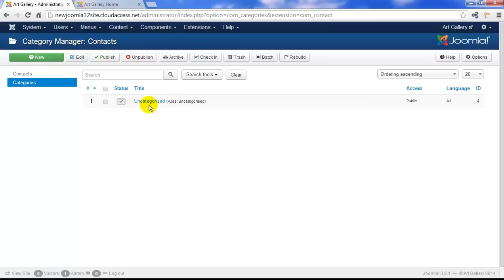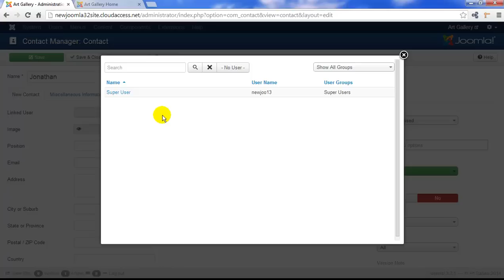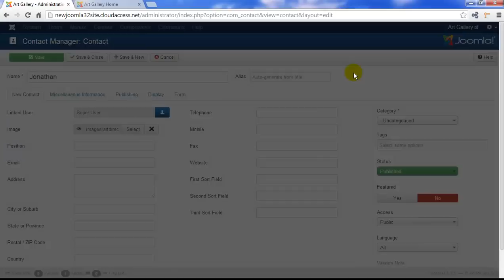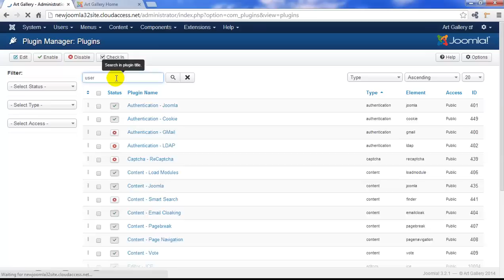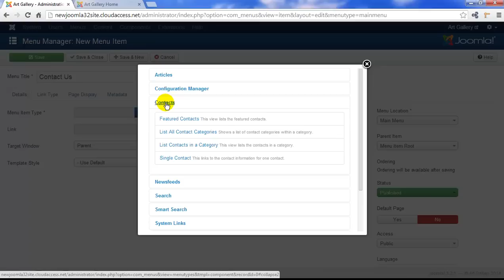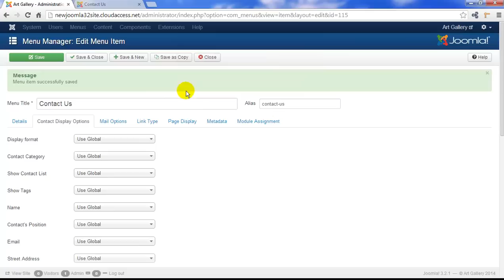Joomla 3 Tutorial #14: Contact Forms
This is the 9th tutorial in a 16 part series helping you to launch and develop a Joomla website on the CloudAccess.net platform. This tutorial demonstrates how to use the core Joomla Contacts Component to create categories and add contacts. It will also run you through the steps to create the Single Contact Menu Item and explain an useful plugin that will sync your site's users with the Contact Component.